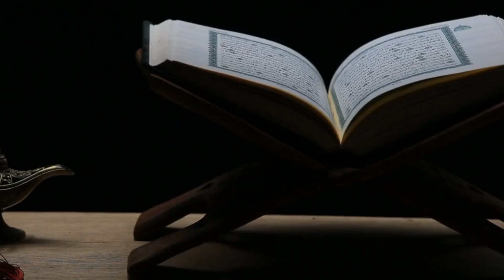Beautiful Recitation from Imam Abdullah As-Suyuuty (Suratul Baqarah || Verse 181- 186)